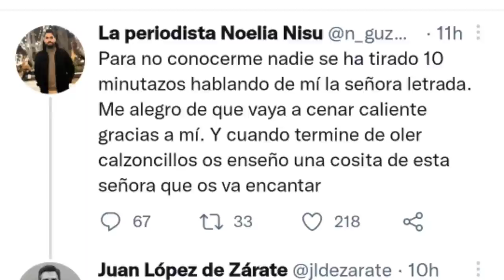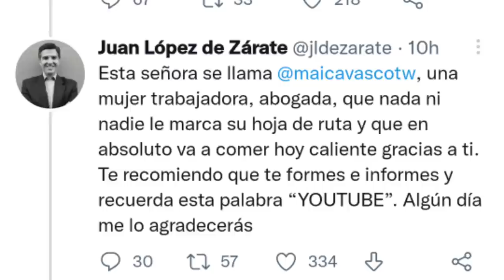Juan sale en DEFENSA de Maica Vasco por el periodista CARRASQUISTA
Cosméticos, hogar...